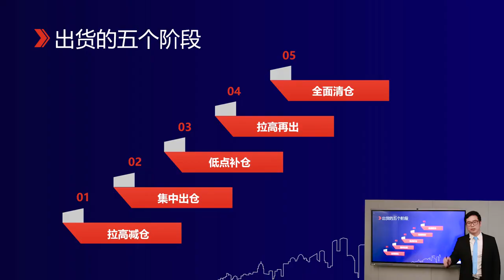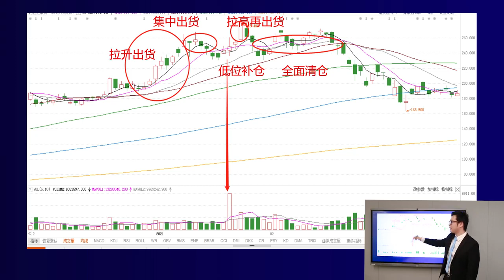【方德学院】操盘老司机秘籍之 主力资金分析（第四集）——揭开主力资金 行为逻辑 的神秘面纱！主力操盘第四步：诡异出货！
【方德学院】操盘老司机秘籍之 主力资金分析（第4集）——揭开主力资金 行为逻辑 的神秘面纱！主力操盘第四步：诡异出货！

有关主力操盘手法的课程，我们共分为四个部分来讲，如：神秘建仓、嗜血洗盘、暴力拉升、诡异出货！今天我们来讲第四节，诡异出货！

经过前面建仓，洗盘和拉升的学习，我们已经完成了主力操盘的前三个阶段，而这三个阶段都是为了第四个阶段诡异出货作准备的，只有完成了第四个阶段，才是主力开香槟庆祝的时候，否则一切都是徒劳，如何破解主力悄悄出货，也是散户制胜最重要的一环节。

会买的是徒弟，会卖的是师傅，在前三个过程中我们讲的都是买入持有，防止过早的被洗出，我们无论子啊那个过程介入，都是有肉吃的，输赢只是时间的问题，但是一旦主力跑路，散户还在坚守岗位，那就是真正的割肉倒霉的时候了。

然而，主力最头疼的也是这个阶段，他如何能够不动声色的，在散户们疯狂抢夺的气氛中，将筹码交给大家，主力最大的问题是，跑的太快，容易被发现，自己有可能被闷杀，跑的太慢，时不待人，增加了自己的运作成本。

那么主力诡异出货又有哪些手段了？可以分为那几个阶段？这些阶段都有那些特点？这也是大家必须熟练掌握的！

所以，建议大家要反复认真的，学习这堂课！

主力诡异出货可以分为五个阶段：拉高减仓，集中出仓，低点补仓，拉高再出，全面清仓。

具体表现形态，的请大家观看完整视频！

★这些热门影片也很实用★​
‣‣什麼是對沖？如何對沖？什麼情況下對沖？
【投资港股有哪些好处？】